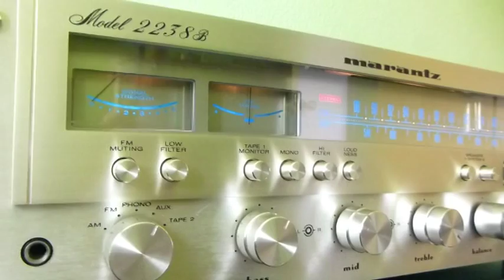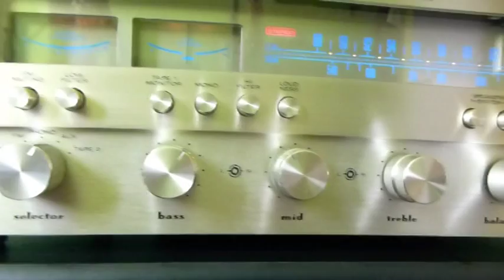Marantz 2238B Stereophonic Receiver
Marantz 2238B
Stereophonic Receiver (1977-80)

Specifications
2238
2238B

Power output: 38 watts per channel into 8Ω (stereo)

Frequency response: 15Hz to 60kHz

Total harmonic distortion: 0.1%

Damping factor: 45

Input sensitivity: 1.8mV (MM), 180mV (line)

Signal to noise ratio: 75dB (MM), 87dB (line)

Output: 775mV (line), 1.5V (Pre out)

Semiconductors: 3 x IC, 45 x transistors, 29 x diodes, 1 x FET

Dimensions: 440 x 137 x 365mm

Weight: 12kg

Marantz 2238B
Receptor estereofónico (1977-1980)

Especificaciones
2238
2238B
Gama de sintonía: FM, MW

Potencia de salida: 38 vatios por canal a 8Ω (estéreo)

Respuesta de frecuencia: 15Hz a 60kHz

Distorsión armónica total: 0.1%

Factor de amortiguación: 45

Sensibilidad de entrada: 1.8mV (MM), 180mV (línea)

Relación señal a ruido: 75 dB (MM), 87 dB (línea)

Salida: 775mV (línea), 1.5V (PRE OUT)

Semiconductores: 3 x IC, 45 x 29 x transistores, diodos, 1 x FET

Dimensiones: 440 x 137 x 365mm